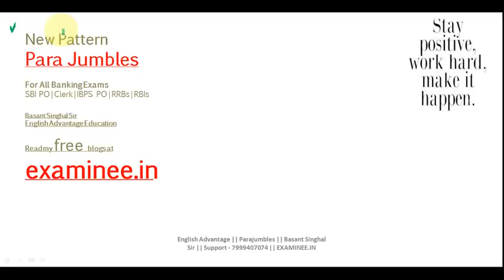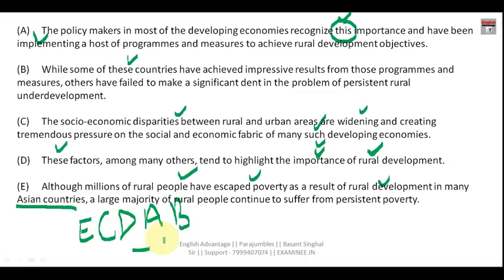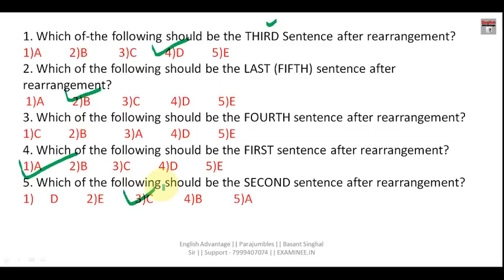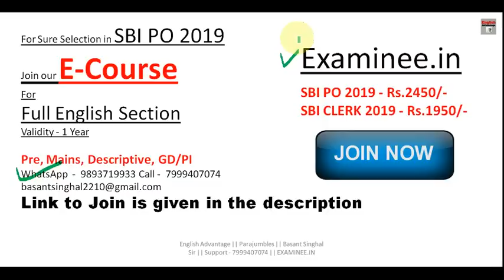parajumble in english | parajumbles tricks for sbi po 2019 | parajumble for bank exam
Dear Aspirants!!
parajumble in english | parajumbles tricks for sbi po 2019 | parajumble for bank exam | basant singhal | english advantage

OR

WhatsApp and Paytm -  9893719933 (Basant Singhal)